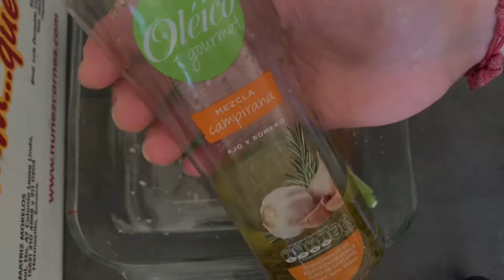Montadito de arrachera con crema de tomate y espárrago asados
Le tocó el turno a unos montaditos de una jugosa arrachera con una crema de tomate y espárragos asados en la parrilla 🥩🔥🙌🏻 También echamos unas brochetas de arrachera con pimiento, tomate,cebolla y tocino para amarrar.

Espero disfruten la receta ¡Ánimo!